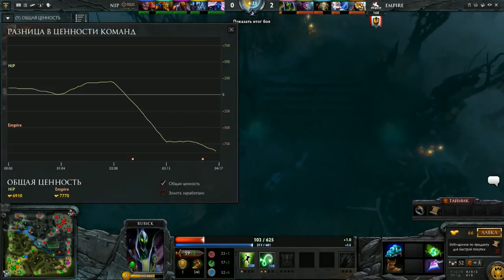Empire vs NiP Game 2